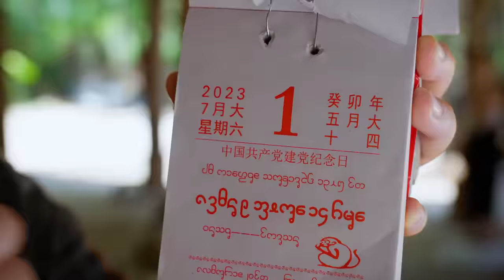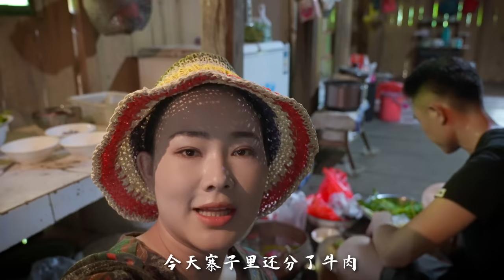这一生一定要来西双版纳过一次关门节！【滇西小哥】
7月的版纳，没有4月泼水节的热闹，天气也异常火辣，但丝毫不影响我对这里的喜爱！找一个当地人的菜市场逛逛，一定超乎想象的丰富和猎奇！刚好遇到傣族的关门节，这也是我一个外地人可以随意在寨子里游荡的最后的时间！关门节以后的三个月有很多禁忌，主要是雨水珍贵，傣族人得专心耕种，等待秋天的丰收，等待来年的好日子。

In July, Banna is not as lively as it is in April when the Water Splashing Festival is celebrated, and the weather is extremely hot, but it doesn’t affect my love for this place at all. Looking around a local food market will definitely enrich your experience and satisfy your hunt for novelty. The Close-Door Festival of the Dai people happened to be celebrated. That was also the last period of time I could wander around the stockaded village as a foreigner. During the following three months after the Close-Door Festival, there are many taboos here, mainly because the Dai people need to focus on farming now that there is abundant rainfall in the period. They wish to have a good harvest in autumn and look forward to a good life in the coming year.